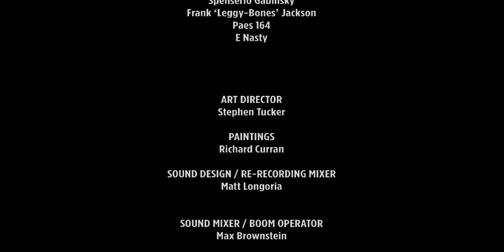Nausea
An award winning short film about a young woman who wakes up with a dead body in her bed and no memory of what happened.